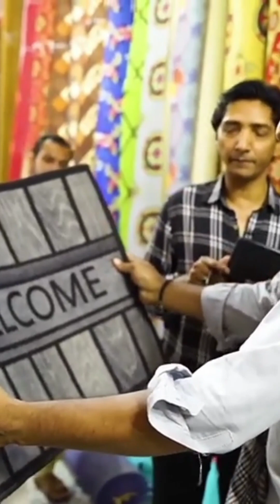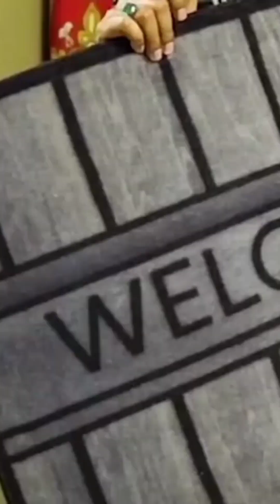Saleem Albela Goga Pasruri's great comedy program